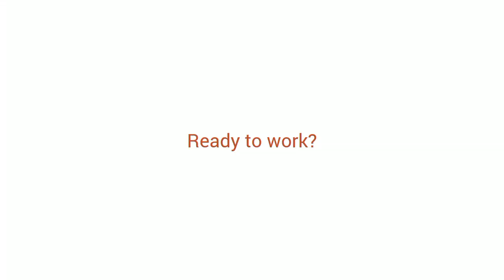How Fast Does Your PC Boot? - Ubuntu, Revisited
The Ubuntu Free Culture Showcase advertisement recreated with HTML, CSS, JavaScript and SVG by Goce Mitevski.
Rendered in Mozilla Firefox 32.

Sources available on GitHub.